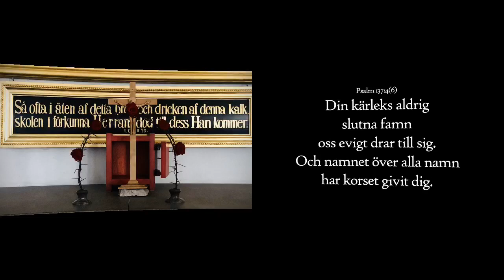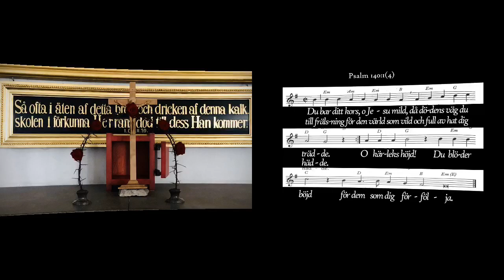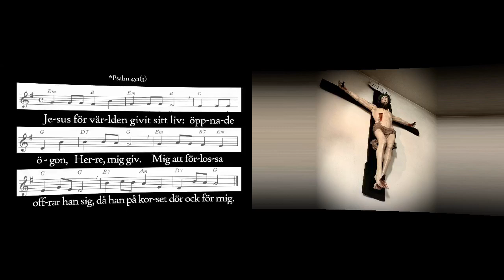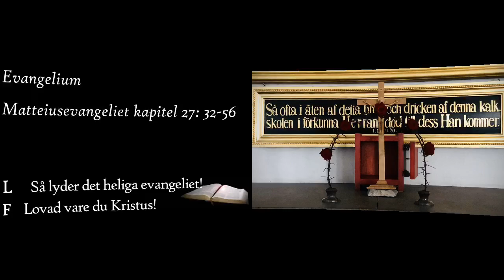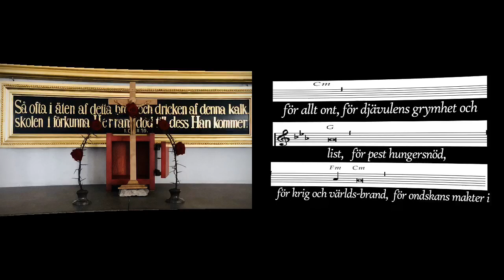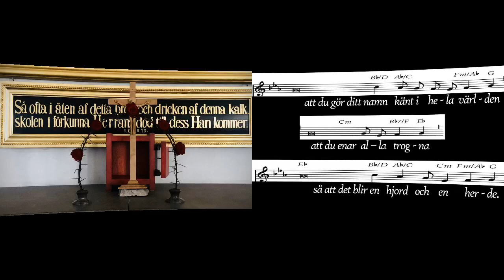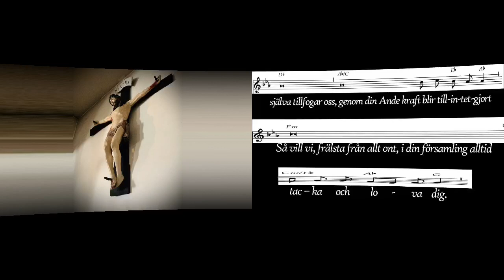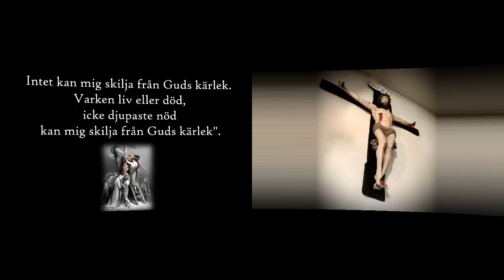Långfredagens gudstjänst från Köpings kyrka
Tema: Korset